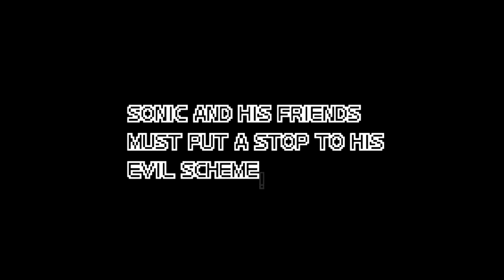Ranking EVERY 2D Sonic Game WORST TO BEST (26 Games Ranked Including SuperStars!)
Howdy everyone and today we are ranking EVERY 2D Sonic game from worst to best. Including the recently released Sonic Superstars! This video took a LOT of work so any support is greatly appreciated!